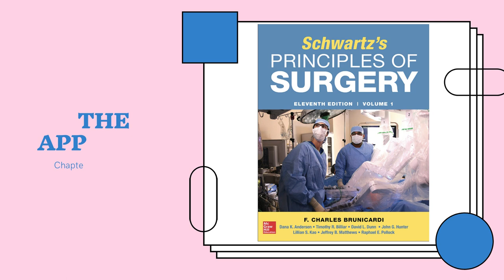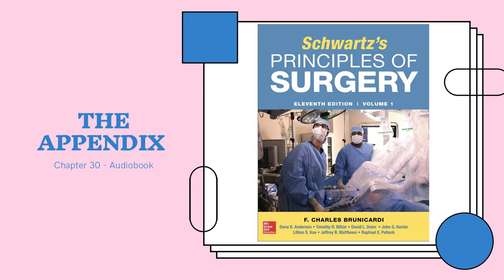Chapter 30 The Appendix Part II/Audiobook/Schwartz's Principles of Surgery 11th Edition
Join me as I read and learn Surgery!